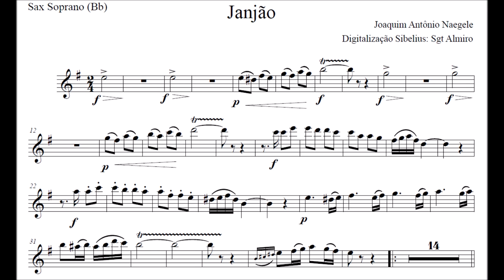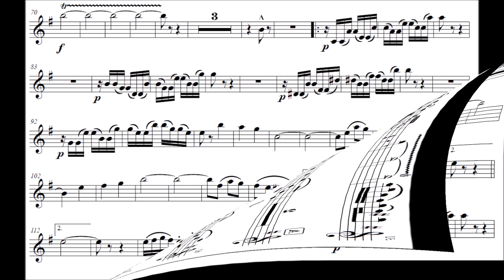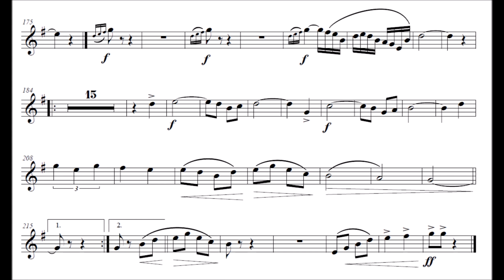Dobrado Janjão - Sax Soprano Bb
Equipe do Portal Brasil Sonoro